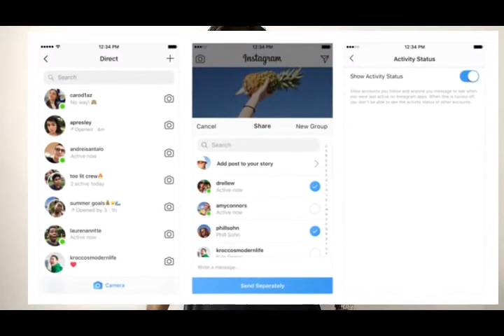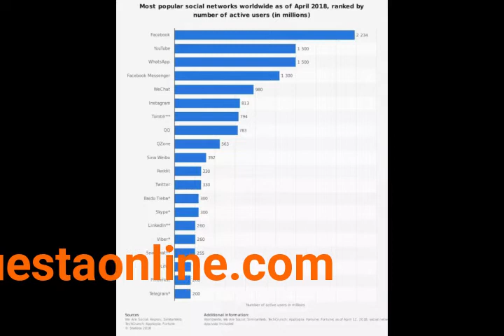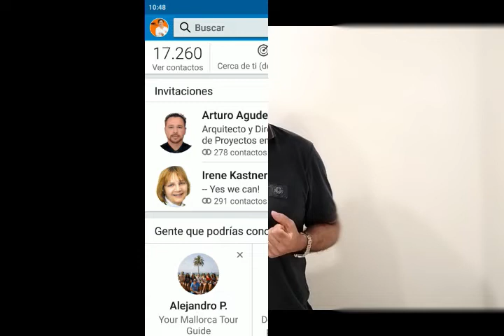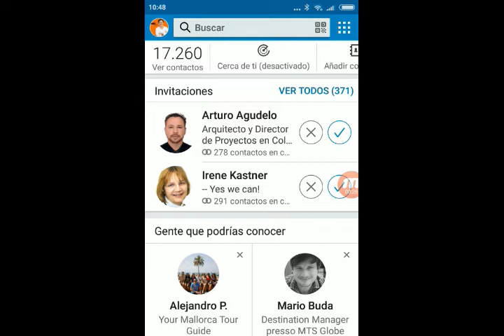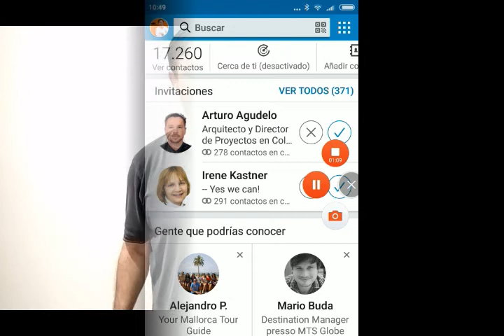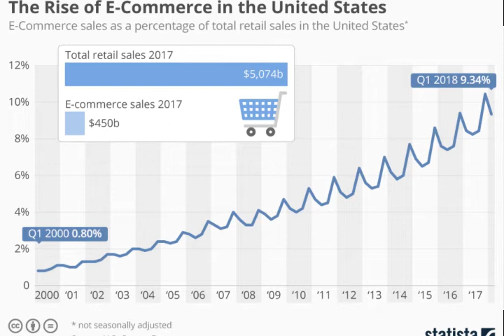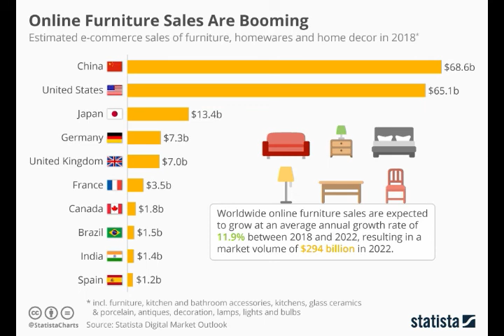Tendencias en marketing . Episodio 001.2018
Hablamos de tendencias y novedades en marketing.De Anuncios en Facebook e Instagram, evolución en ecommerce y Linkedin.
Este episodio es de 2018.
marketing en mallorca
marketing, marketing digital, marketing online, estrategias de marketing digital, tendencias de marketing digital